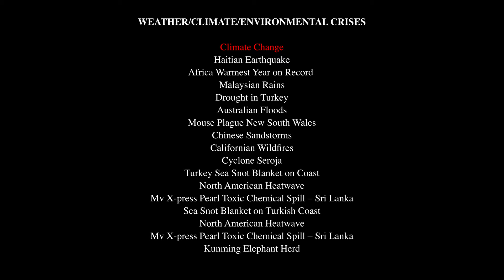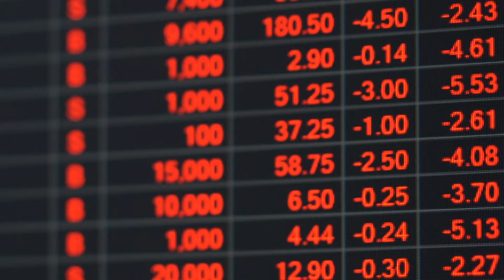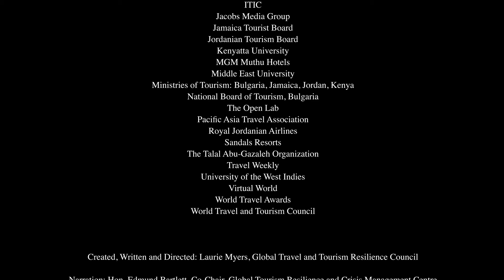Global Tourism Resilience & Crisis Management Council